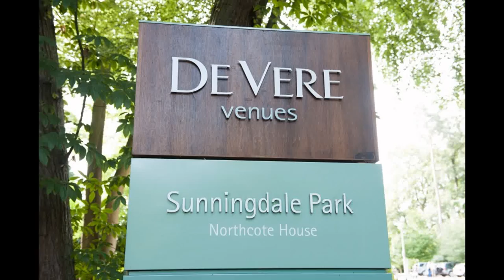Simon Cook Wedding Photographer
Welcome to Simon Cook Photography. I am a Warwickshire, Leicestershire, London and UK wedding photographer specialising in beautiful, modern and documentary style wedding photography
I have been photographing weddings for over 15 years.I feel I have the natural ability to capture the essence of any wedding and this is evident in the images I take. I have a fresh, innovative, unique style and an approachable, friendly, non-invasive manner.